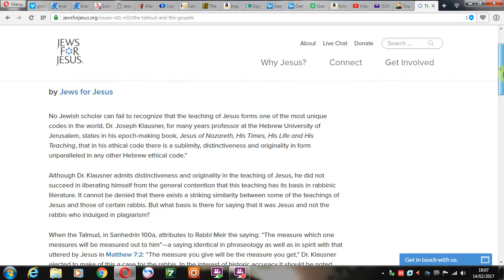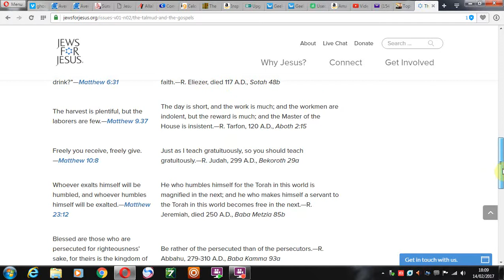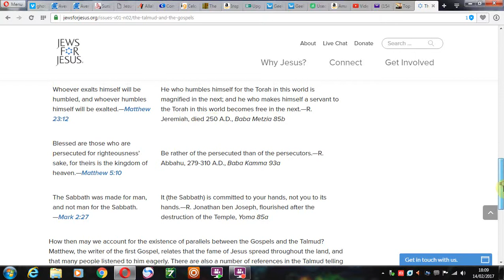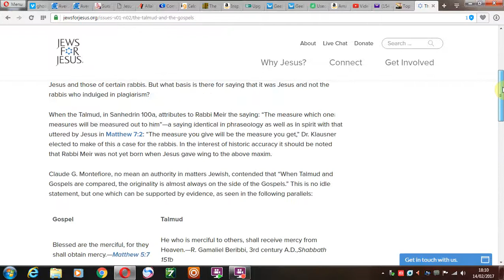Jesus Quoted in the Talmud